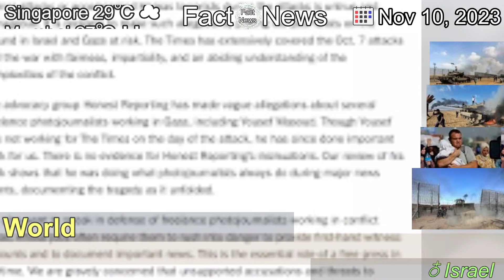[Latest]Israel Accuses Freelance Photographers of Advance Knowledge of Oct. 7 Attack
[Contents]
The New York Times said there was “no evidence” to support such claims about its freelancer.